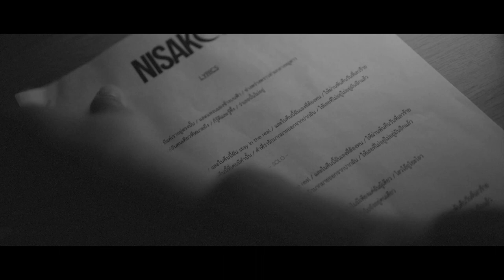Four-Mod - ละลาย | Cover by 2000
Four Mod - ละลาย | 2000 Halloween Special
ผลงานในโอกาสพิเศษรับวัน Halloween ของพวกเรา 2000  ที่ได้รับแรงบันดาลใจจากภาพยนต์ Horror ตั้งแต่ยุค 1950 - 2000 ผสมผสานเข้ากับเพลงฮิตติดหูจากพี่ ๆ Four-Mod หวังว่าทุกคนจะสนุกไปกับผลงานชิ้นนี้ของพวกเรานะ "Happy Halloween นะครับ"
Song: ละลาย
Original: Four Mod
Re - Arrange: 2000
Mix and Master: Enon2000, Kitti2000